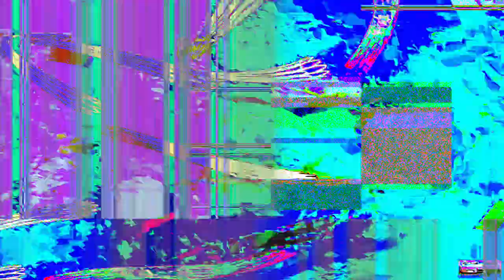[EPILEPSY WARNING] Movie 24 01 18 06h41m39s